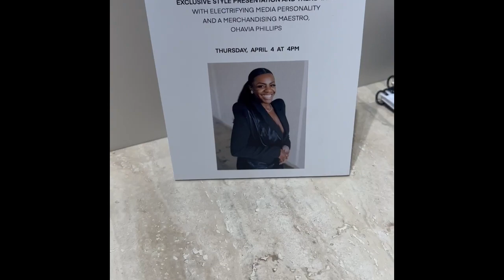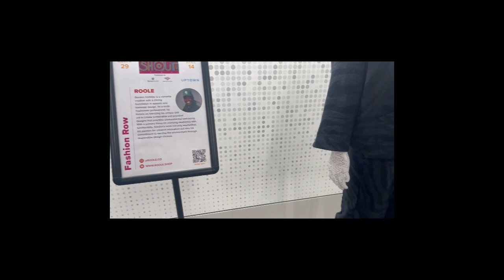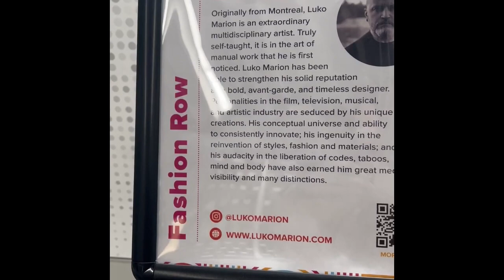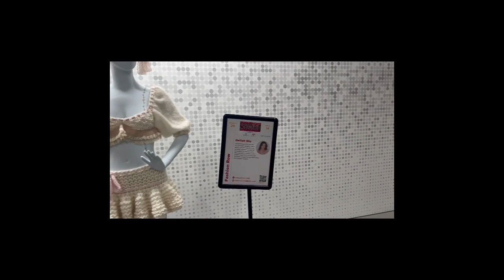Week In The Life Of Designer Diva: Vlog 252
Fashion, Art and More Fashion!
Last week we attended a fashion presentation by St. John, took in some art installations at Charlotte Shout as well as their Fashion Row.

Sinbono

Code: Designerdiva1103

Code: US15VD

Code : Designerdiva1103

Shopkick

R3SET

Sinbono

Code: Designerdiva1103

Ana Luisa

Code DESIGNERDIVA110310

Amazon

Express $5 Off